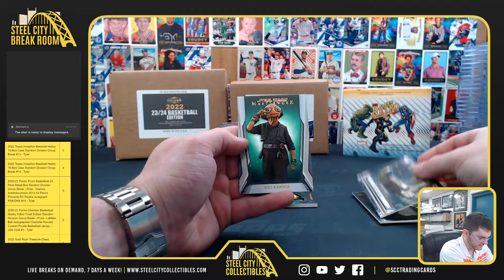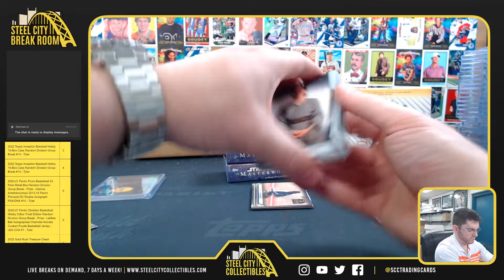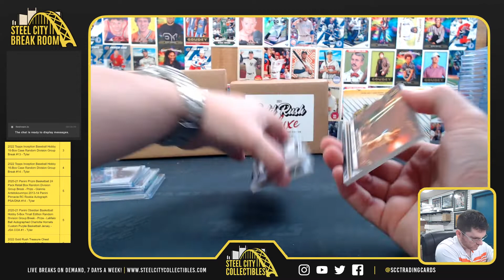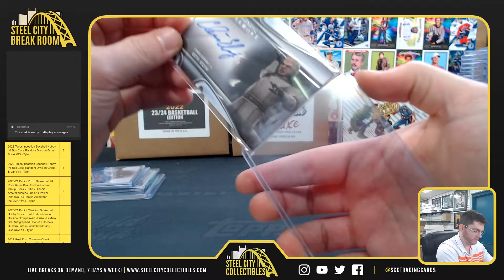2021 Topps Star Wars Master Works Box - Brent M